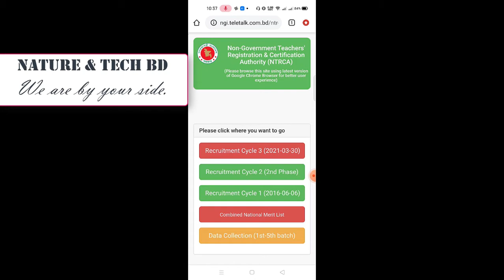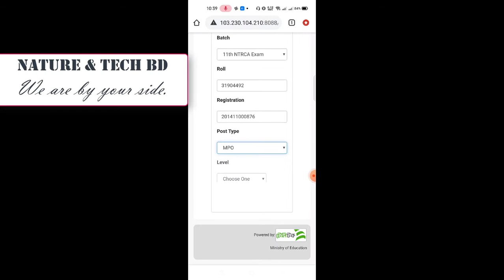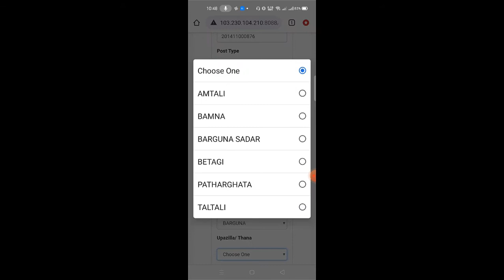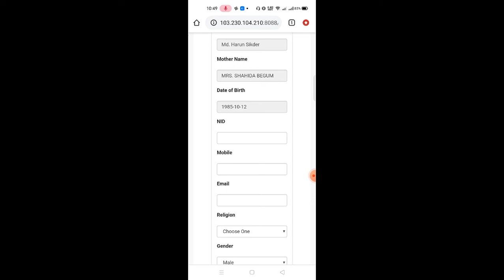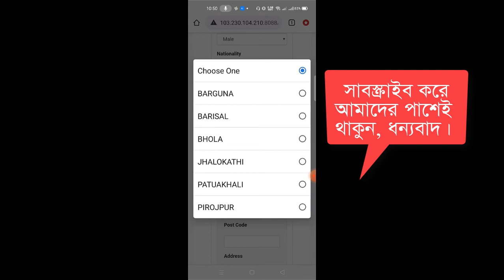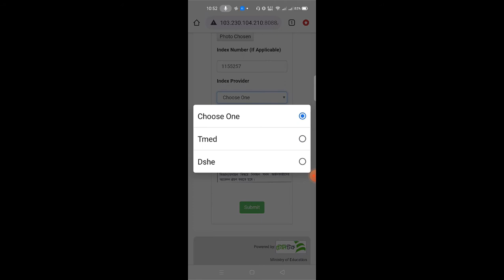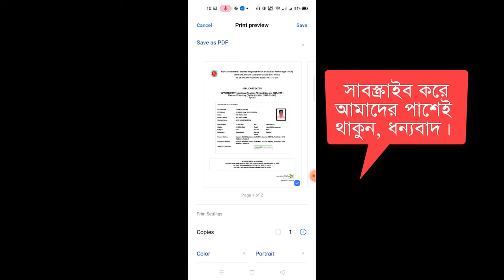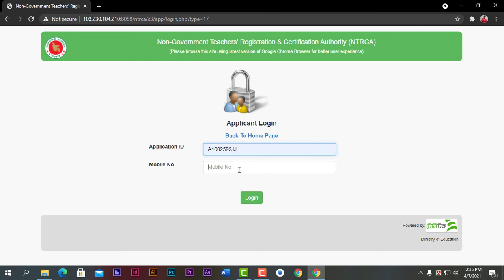NTRCA online application-2021: মোবাইল দিয়ে কিভাবে নিজেই আবেদন করবেন? NTRCA e-application-2021.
বন্ধুরা, প্রকাশিত হল NTRCA গনবিজ্ঞপ্তি-2021। এবং আজ চালু হল নিবন্ধনধারী প্রার্থীদের বহুল প্রতিক্ষিত অনলাইন ই-এপ্লিকেশন প্রক্রিয়া। তো এই ভিডিওতে আমরা আপনাদেরকে দেখাবে যে, এই ই-এপ্লিকেশন করতে কি কি ডকুমেন্টস্ লাগবে এবং কিভাবে আপন নিজেই করবেন এবং কিভাবে মোবাইল দিয়ে করবেন। ই-এপ্লিকেশন প্রক্রিয়া সম্পূর্ন মোবইল দিয়ে কিভাবে করবেন এবং পরবর্তীতে কিভাবে এপ্লিক্যান্ট কপি ডাউনলোড ও প্রিন্ট দিবেন তার বিস্তারিত নিয়ে আমাদের এই ভিডিও। ধন্যবাদন, আমাদের সাথেই থাকুন।